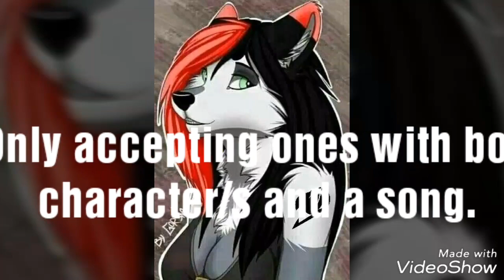Ladybug and Chat Noir ~ Shape of You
Characters from Miraculous Ladybug
Song artist: Ed Sheeran
Version: Original